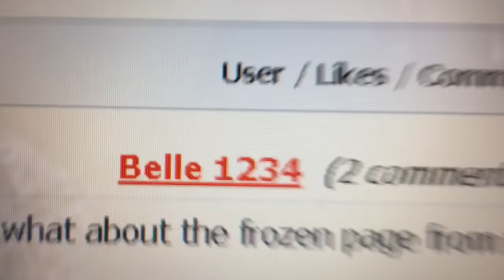Going Birthday Shopping